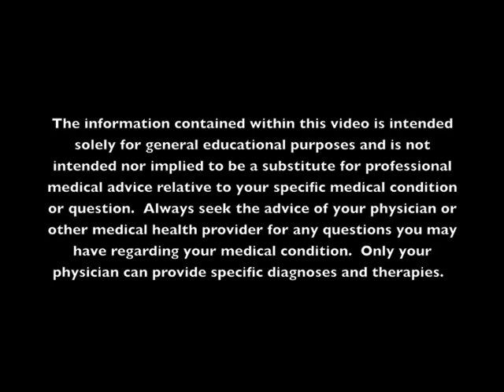MS Minute #4 - Balance, Falls, and Multiple Sclerosis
The Nancy Davis Foundation for Multiple Sclerosis brings you our 4th "MS Minute" in the series. This webisode features an interview with Dr. Michelle Cameron, MD, PT of Oregon Health & Science University & Portland VA Medical Center.  Dr. Cameron speaks of her research involving falls & balance issues in MS patients.

For more info and to become a friend of the Nancy Davis Foundation please check out the following: